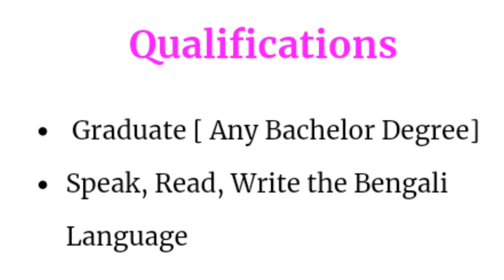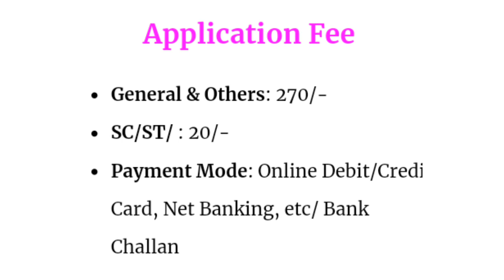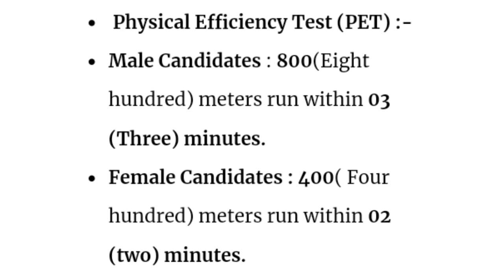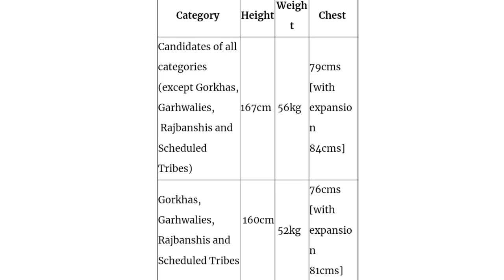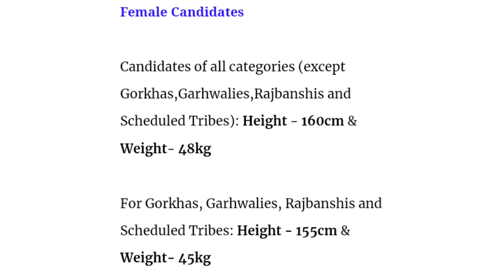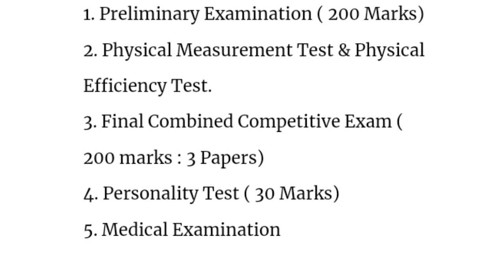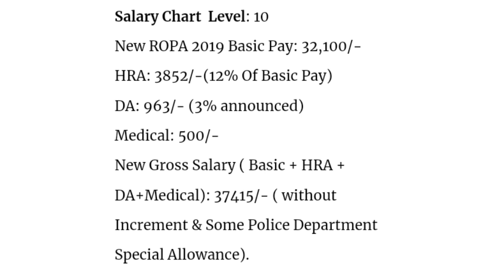wbp sub inspector 2021|height |weight chest |salary |run|পশ্চিমবঙ্গ সাব ইন্সপেক্টর 2021|lady si 2021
This video contains information related to West Bengal Police Sub Inspector eligibility,age limit, physical measurements, physical efficiency test,etc. I have discussed all the important topics such as eligibility, hieght and weight chart, physical measurements, syllabus , exam pattern, new salary, selection process ect. in details.So, watch the whole video to get all the information.
In this you tube channel "white egale140" you will get all the details of Central & State govt. various  post recruitment 2020 such as eligibility, vacant post, important dates,cut off etc.
To get all competitive exams related information, job news, job salaries & for all important current affairs & GK which are very much essential for the various competitive exams such as railways, SSC, RRB NTPC, WBCS, bankings etc. follow our You Tube channel "white egale140"

Cover Topics:

wbp
west bengal police si
west bengal police sub indpector
wb police sub inspector recruitment 2021
west bengal police constable recruitment 2021
west bengal police sub inspector salary
wbp si syllabus
wbp sub inspector syllabus
wbp si notification  qualification
west bengal police si height
west bengal police si weight
wbp si 2021 online apply
west bengal police sub inspector selection west bengal police si exam pattern
wbp si preparation
west bengal police si eligibility
west bengal police height and weight chart
WBP si salary in hand
wbp sub inspector age limit
wbp si
wbp sub inspector exam syllabus
wbp si salary 2021
wbp police si salary